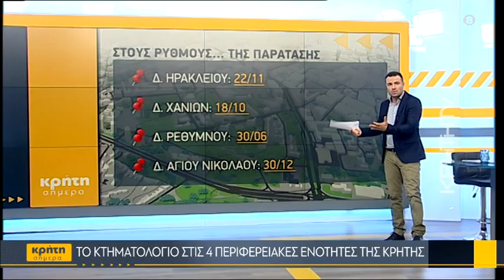Κτηματολόγιο: Οδηγός... επιβίωσης στο νέο ψηφιακό περιβάλλον